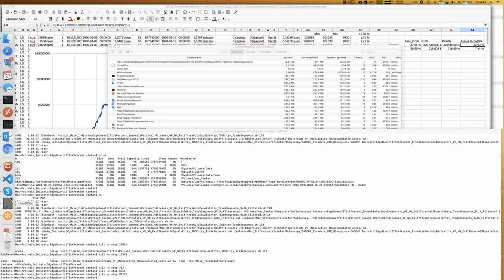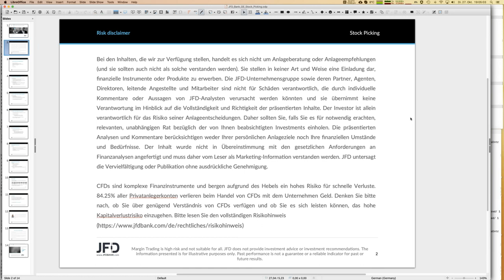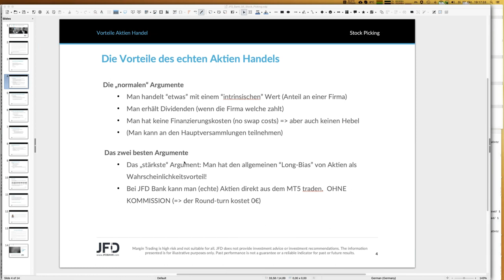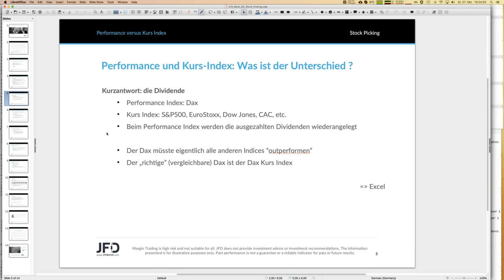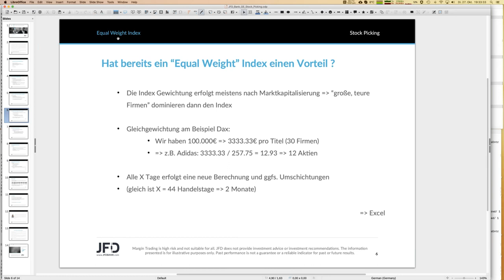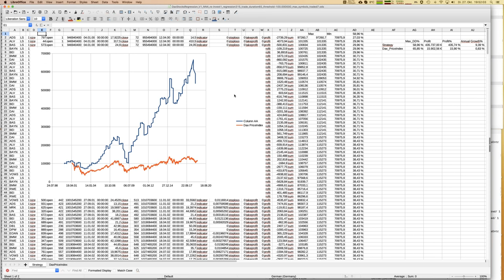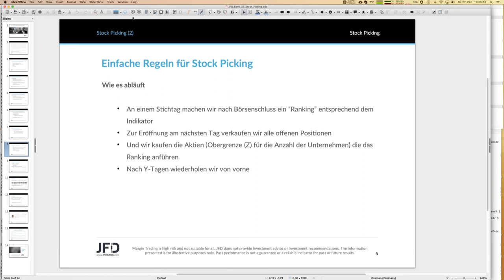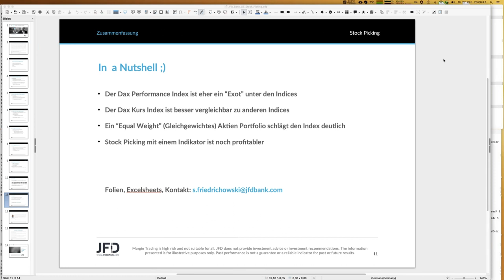2020 10 27 JFD Workshop Stock Picking – eine einfache Aktien Trading Strategie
Das Traden von Aktien gehört in jedes Trading Portfolio. Wenn wir jetzt noch die „richtigen“ Aktien automatisch aussuchen können, haben wir ein sehr einfache Trading Strategie. Wie das geht, erfahren Sie in diesem Webinar! Sein Sie gespannt...